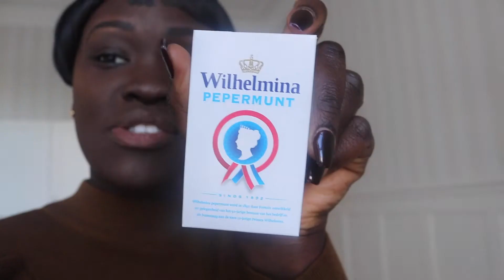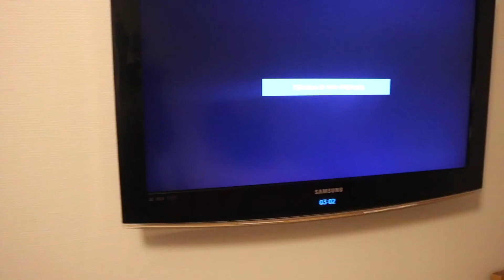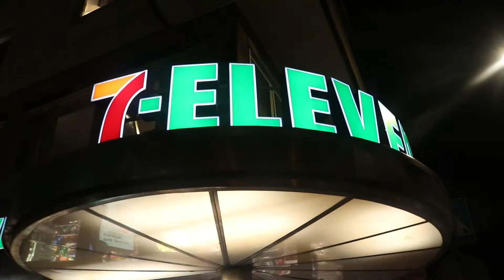🇸🇪A Day In The Life - Gothenburg, Sweden / CHURCH & Hotel Room Tour | Travel Vlog | Day 3.EP#105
EP #105 | DAY 3 - LIVING LIFE IN SWEDEN FOR THE WEEKEND 🇸🇪

Earlier this year, my sister suggested we spend a long weekend in Sweden and I was more than happy to do so! We stayed with her friend and colleague Martin in Falköping and he was a great host. We got to see parts of Sweden we would have never thought of going to which made it quite special. It was a pretty relaxed, chilled, stress free weekend and we didn't put too much pressure on ourselves to do structured activities. Sometimes it's all about conversation, coffee (r hot chocolate😄 ) and simply enjoying the surroundings together.

In this vlog we visit Connect Church in Gothenburg and check into a hostel/hotel in city centre. I hope you enjoy this vlog and come back tomorrow for DAY 4!

A LONG WEEKEND IN SWEDEN 🇸🇪